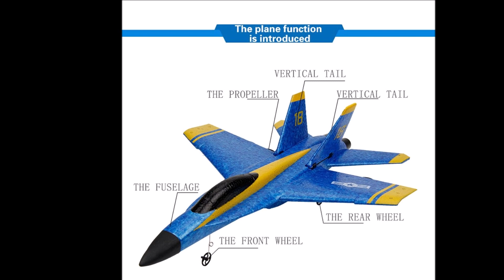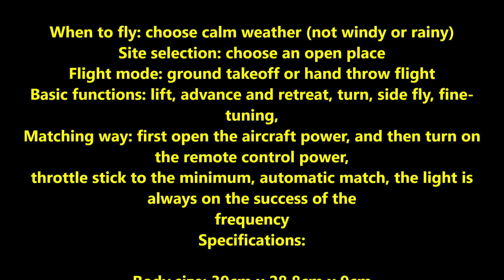F 18 RC Remote Control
F-18 RC Remote Control Helicopter Plane Glider Airplane EPP Foam 3.5CH 2.4G Toys

Features:

Main Color:BLUE
Material: EPP Flexible Durable Foam
Model: f-18
Control Mode: wireless remote control
Configuration Frequency: 2.4GHz
Remote Distance: 40-100 meters
Charging Time: 60 minutes
Charging Method: USB charging cable
Duration: Approximately 15 minutes
Aircraft rechargeable battery: 3.7V 220mAh lithium battery (included)
Remote battery: 6 AA batteries (not included)
Flight Notes:

When to fly: choose calm weather (not windy or rainy)
Site selection: choose an open place
Flight mode: ground takeoff or hand throw flight
Basic functions: lift, advance and retreat, turn, side fly, fine-tuning,
Matching way: first open the aircraft power, and then turn on the remote control power,
throttle stick to the minimum, automatic match, the light is always on the success of the
frequency
Specifications:

Body size: 39cm x 28.8cm x 9cm
Body weight: 37g
Net weight: 197g
Gross weight: 492g
Package size: 42.2cm x 32.2cm x 7.5cm
Packaging: Retail Box
Package Contents:

remote control aircraft (including battery) x 1
remote control x 1
USB charging line x 1